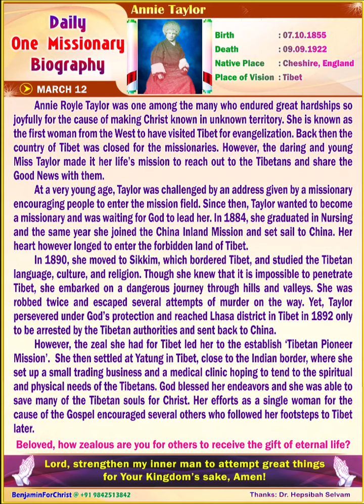Annie Taylor (ENGLISH) Daily One Missionary Biography